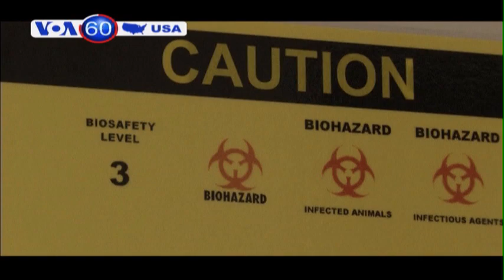Thêm một bệnh nhân được chẩn đoán nhiễm MERS tại Mỹ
Tin tức Tòa Bạch Ốc nói rằng Mỹ không công nhận kết quả trưng cầu dân ý hôm Chủ nhật ở miền đông Ukraine. Phát ngôn viên Jay Carney gọi cuộc bỏ phiếu là bất hợp pháp và là "một nỗ lực gây chia rẽ và rối loạn." Lãnh đạo phe ly khai thân Nga kêu gọi sáp nhập khu vực của họ vào Nga.

Bệnh nhân thứ hai tại Hoa Kỳ đã được chẩn đoán nhiễm Hội chứng Hô hấp Trung Đông chết người, gọi tắt là MERS, một loại virus được phát hiện lần đầu ở Ả-rập Saudi và mới xuất hiện ở người. Một nhân viên y tế đã làm việc với những bệnh nhân MERS ở bán đảo Ả-rập. Bệnh nhân chưa xác định danh tính này đang bị cách ly tại một bệnh viện ở thành phố Orlando, bang Florida.

Những người phụ trách xây cất ở New York đang sửa lại kế hoạch xây một trung tâm cộng đồng Hồi giáo và nhà thờ Hồi giáo gây tranh cãi gần khu vực Ground Zero. Trung tâm Thương mại Thế giới mới sắp sửa hoàn thành, 13 năm sau cuộc tấn công ngày 11 tháng 9.